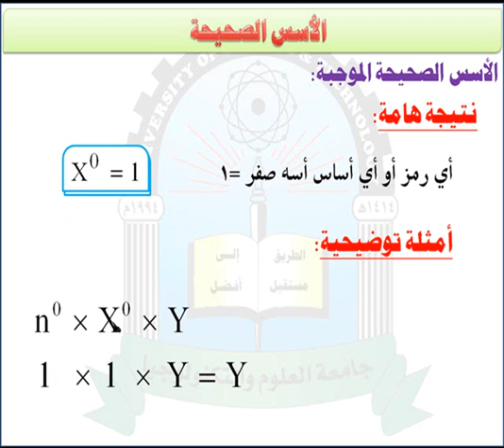الوحدة الاولى (نتيجة هامة)- مقرر رياضيات العلوم الادارية